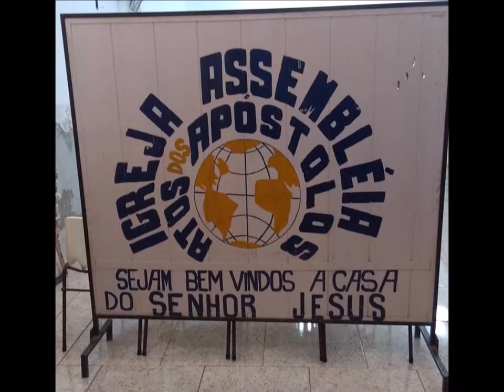Atos dos Apostolos.........13 Novembro 2017 - Boa Vista - B.H - M.G - Segunda feira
Prosperidade